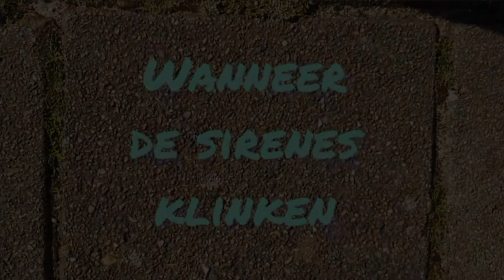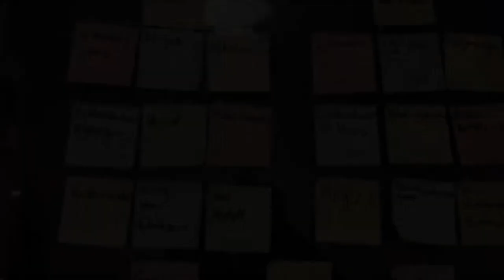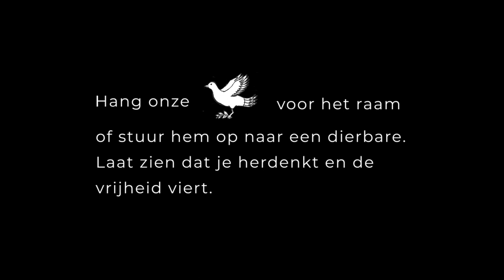4 VRIJHEID THUIS - Artiance, Centrum voor de Kunsten Alkmaar | Tessa, Floortje, Bente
Jongeren uit Alkmaar verdiepten zich onder leiding van theatermakers Dorien Haan en Joke Houtkoper in de geschiedenis van Alkmaar ten tijde van de Tweede Wereldoorlog. Hun onderzoek vormt de basis voor 4 VRIJHEID THUIS.

De jongeren ontwikkelen een actie van 25 april tot en met 4 mei waarbij ze via social media een oproep doen om een vrijheidsduif voor het raam te plakken of te sturen naar iemand met een persoonlijke boodschap. De duif is daarbij niet alleen een symbool voor vrijheid, maar ook een symbool voor de vele verhalen uit de Tweede Wereldoorlog. De jongeren tonen in de actie zelfgemaakte filmpjes die gebaseerd zijn op interviews met de ouderen waarbij ze de verbinding leggen tussen nu en toen.

Tijdens de elfde editie van Theater Na de Dam zetten bijna 500 jongeren in 40 projecten door heel Nederland zich in om, ondanks alles, ook dit jaar 4 mei van betekenis te voorzien. Gebaseerd op digitale gesprekken en briefwisselingen tussen jongeren en ouderen over de oorlog wordt – in veel verschillende vormen – iets waardevols gemaakt en staan we niet alleen stil bij het verleden, maar ook bij de complexe tijd waarin we nu leven.

Oproep:

Plak een duif voor je raam en laat zien dat je herdenkt en de vrijheid viert.
De duiven kunnen thuis uitgeprint worden en voor het raam gehangen worden. Je kan ook een duif voor een ander maken. Stuur hem op met de post of gooi hem door de brievenbus. Zo geven we vrijheid door.

Maak een foto van jouw raamduif en zet deze met een korte boodschap over herdenken en vrijheid op onze socials.

Volg 4 vrijheid thuis op:
Facebook @Vier Vrijheid Thuis Tndd

Credits
De regisseurs zijn: Joke Houtkooper en Dorien Haan
De spelers zijn:
Ayinka Lanting
Bente van den Akker
Coise van der Aart
Dani Taffijn
Eva Lanphen
Floor del Tin
Lisa Koelewijn
Louise van der Horst
Mijke de Jong
Tay Bakker
Tessa ’t Hart
Tim Geuzebroek
Tim Sinnige
Willemijn Silver

Ook dank aan: Hanneke Vries en Leoni van Veen.